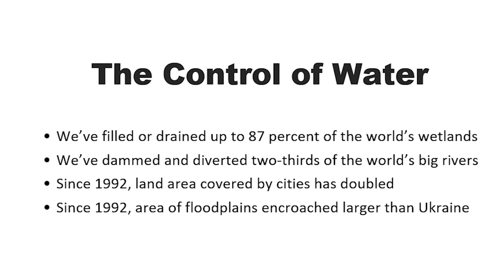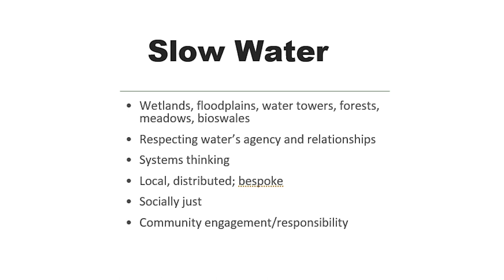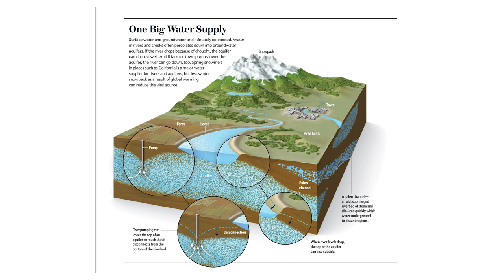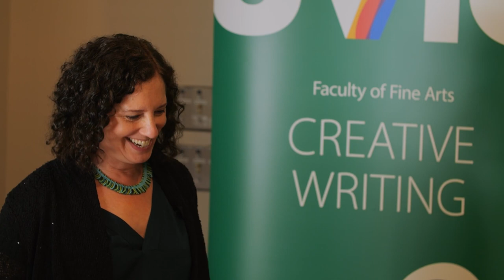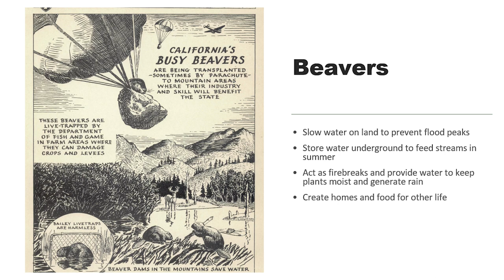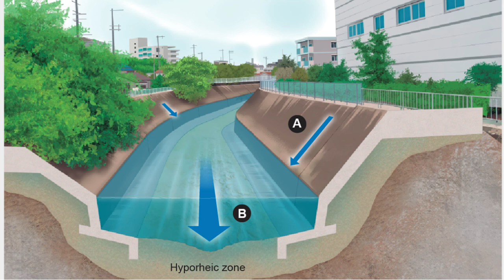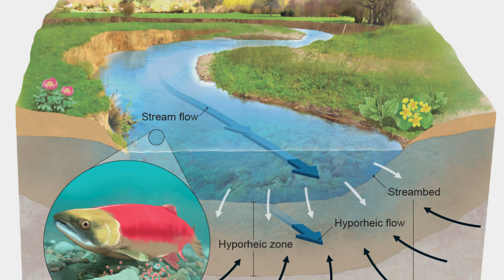Southam Lecture: Erica Gies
UVic's Department of Writing presents their 2023 Southam Lecture featuring  Erica Gies, a National Geographic Explorer & award-winning independent journalist. Erica speaks on "Water Always Wins: Working with nature in an age of drought, fire & flood".

Gies' “quietly radical” book, "Water Always Wins: Thriving in an Age of Drought and Deluge" was recently published by the University of Chicago Press in the US, UK and China, and her reporting on water, climate change, plants and critters continues to appear in Scientific American, Hakai, The New York Times, The Narwhal, The Guardian and other publications.

She has received the Sierra Club’s Rachel Carson Award for Excellence in Environmental Journalism, Friends of the River’s California River Award, the Renewable Natural Resources Foundation’s Excellence in Journalism Award and was a finalist for the Berlin-based Falling Walls Science Breakthrough of the Year Award.

Gies is only the latest journalist to be named a Southam Lecturer, joining the recent likes of Tyee founder David Beers, climate journalist Andrew Nikiforuk, photojournalist Farah Nosh and many others. Since 2007, we have been bringing some of Canada’s leading print and broadcast journalists to campus to speak, teach and mentor our Writing students.

The annual Harvey Stevenson Southam Lectureship — named after UVic alumnus Harvey Southam — is made possible by a gift from one of the country’s leading publishing families.